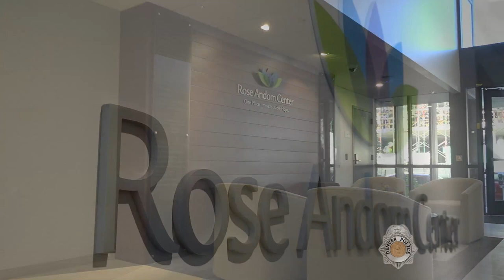Ana's Story: Domestic Violence Awareness Month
October is Domestic Violence Awareness Month. This is Ana's story of overcoming domestic violence in her life, and becoming a Survivor.